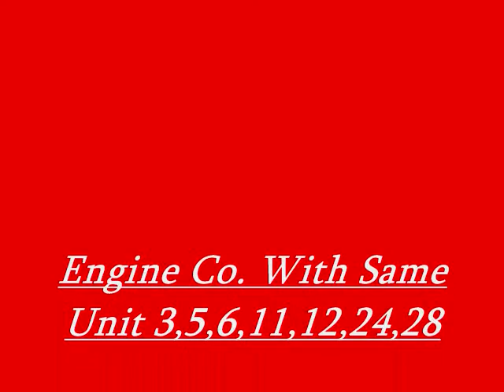Chesapeake VA. Engine 8